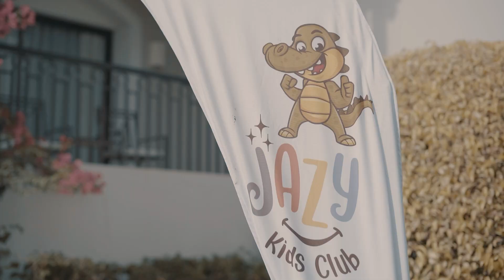TV Reportage in Steigenberger Alcazar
TV Reportage in Steigenberger Alcazar 14 May 2022